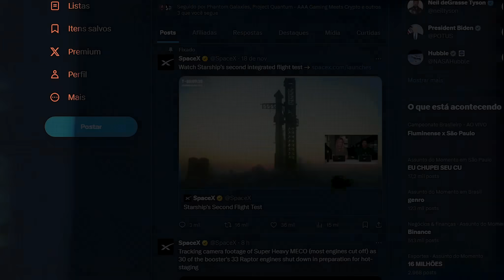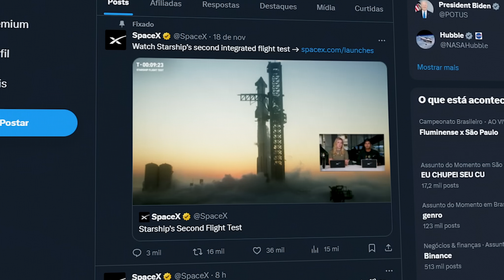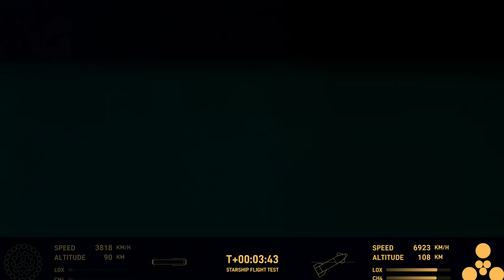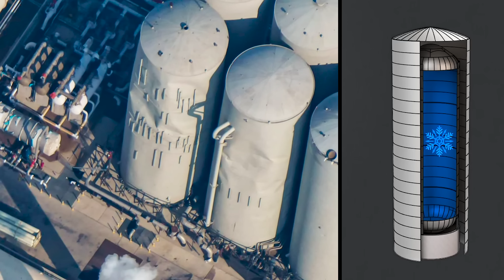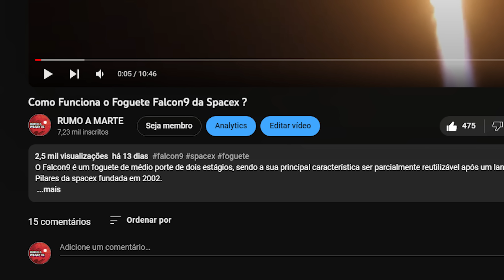Starship Cai Perto de Porto Rico Após a Falha (Análise Completa do Segundo Voo)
Novas Imagens e Informações do Segundo Voo Starship, caindo próximo a Porto rico, Moradores locais filmam o Momento da Reentrada da Nave.

Credit:

⭐Whataboutit on YouTube: @Whataboutit
⭐Starship Gazer on YouTube: @StarshipGazer
⭐ NASASpaceflight on Youtube: @NASASpaceflight
⭐ Spacetoday  No Youtube:  @SpaceToday
⭐EverydayAstronaut on Youtube: @EverydayAstronaut